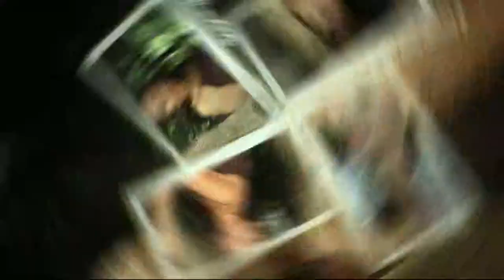DEBUT MTV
Just a simple debu presentation MTV

"Extraordinary"
We give credit to the music used in this video.